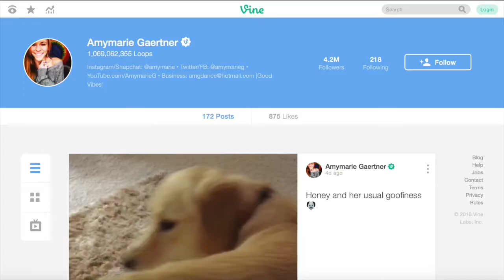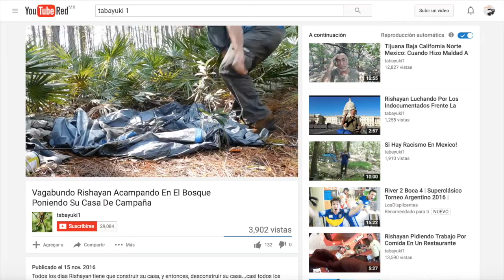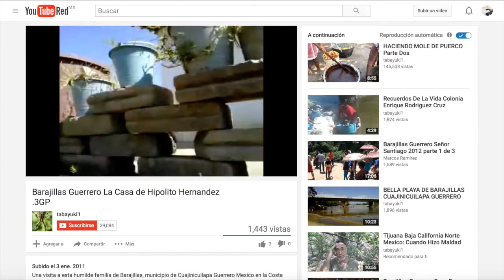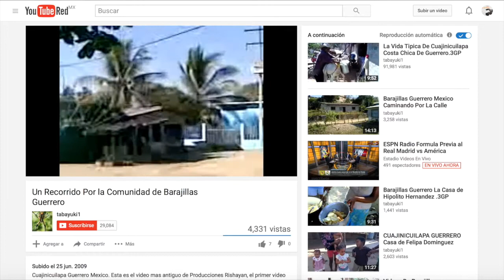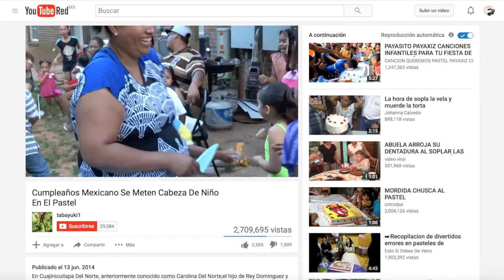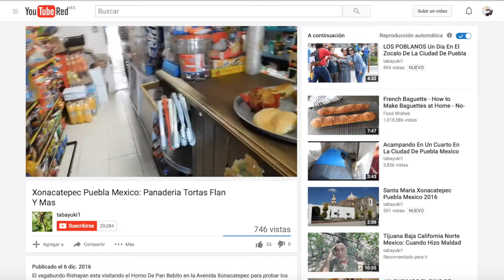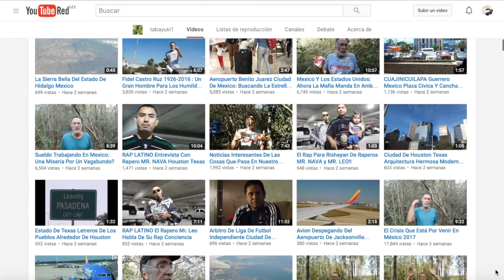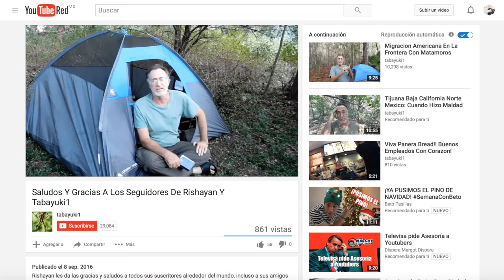tabayuki1 ¡Compartiendo la experiencia de ser vagabundo con el mundo! - HistoriasDeÉxito 128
Rishayan nos pone el ejemplo de que cuando realmente se quieren hacer las cosas no es necesarios hacerlo tan sofisticadamente.